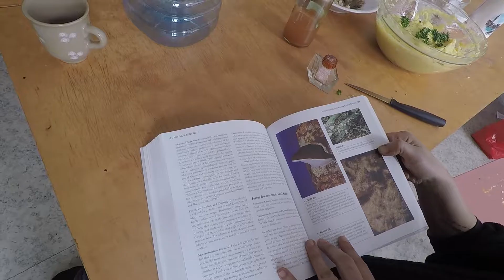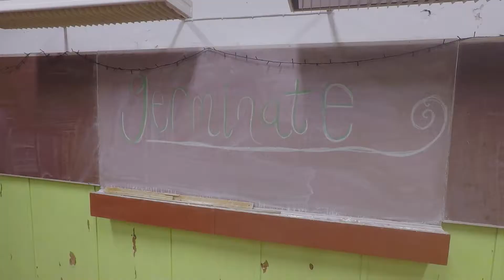massiaofficinalle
critters in the murky plantlife co-habitation  30/3/18 - 7/4/18